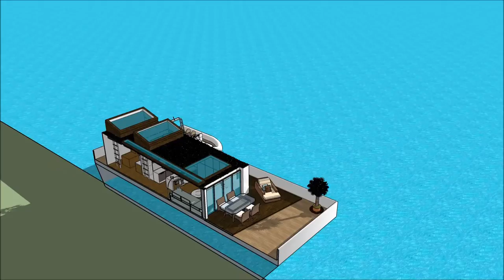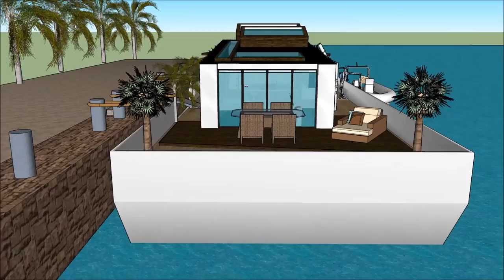Future Houseboat bot rumah designs in Singapore Houseboat bot rumahs of the world water retreat flo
The Future Houseboat bot rumah designs in  Singapore Houseboat bot rumahs of the world water retreat flo is made to sustain quality of living as a worldwide concept: Philippines Quezon City Manila Davao City Caloocan Zamboanga City Malaysia Kuala Lumpur Penang Selangor Sarawak Johor Indonesia Jakarta Kalimantan Riau Papua Sri Lanka Colombo Dehiwala Taiwan  New Taipei  Kaohsiung Taichung Hsinchu City or elsewhere. The Future Houseboat bot rumah designs in  Singapore Houseboat bot rumahs of the world water retreat includes an Extravagant Barge Design ready for the extravagant user to rent the barge Houseboat in Philippines Quezon City Manila Davao City Caloocan Zamboanga City Malaysia Kuala Lumpur Penang Selangor Sarawak Johor Indonesia Jakarta Kalimantan Riau Papua Sri Lanka Colombo Dehiwala Taiwan  New Taipei  Kaohsiung Taichung Hsinchu City or elsewhere world wide.

The Future Houseboat bot rumah designs in  Singapore Houseboat bot rumahs of the world water retreat has three level plans with basement underneath it, which consist all the facilities needed for the renter. The Houseboat Barge has a unique modern contemporary design with unique architectural features. It has its own lounge area with gorgeous view of the bay. Philippines Quezon City Manila Davao City Caloocan Zamboanga City Malaysia Kuala Lumpur Penang Selangor Sarawak Johor Indonesia Jakarta Kalimantan Riau Papua Sri Lanka Colombo Dehiwala Taiwan  New Taipei  Kaohsiung Taichung Hsinchu City